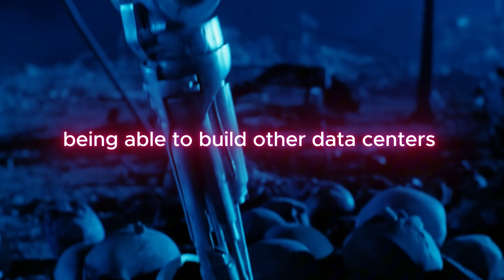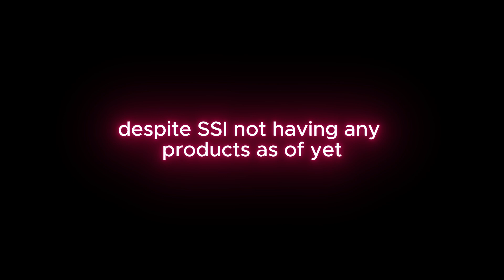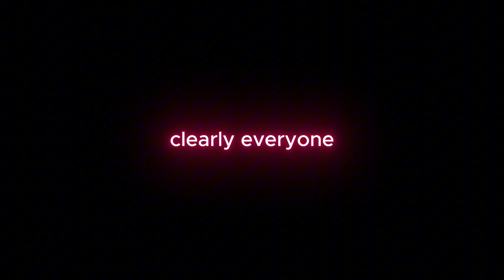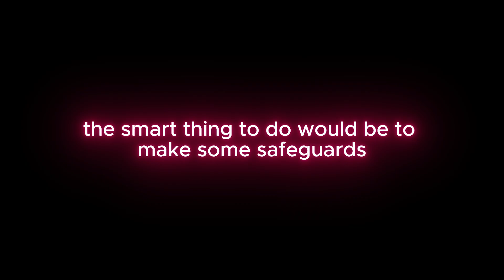Self Conscious Data centers 😲 Sam Altman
This video shows a clip of Sam Altman (ceo of OpenAI) talking about superintelligent robots and data centers.
Self-Conscious Datacenters  😲 Sam Altman